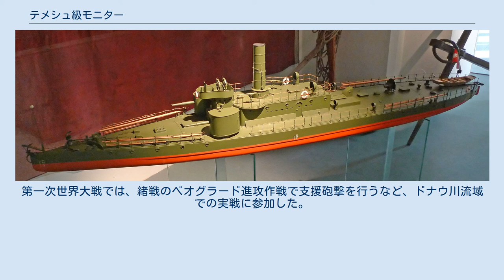テメシュ級モニター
オーストリア＝ハンガリー帝国の艦船
スロベニア人・クロアチア人・セルビア人国の艦船
テメシュ級河川モニター (S.M.S. Temes klass) は、オーストリア＝ハンガリー帝国海軍が建造した河川モニター艦の艦級である。
 本級は、国際河川であるドナウ川の権益を守るためにオーストリア＝ハンガリー帝国海軍により建造された河川用のモニターである。
第一次世界大戦では、緒戦のベオグラード進攻作戦で支援砲撃を行うなど、ドナウ川流域での実戦に参加した。
 河川での使用に適した、浅吃水で操縦性に優れる船型を採用した。
浅水域で推進器が損傷するのを避けるため、艦底中央部から艦尾にかけて凹みを設け、その中に推進器を配置している。
舵も、保針性と舵効を確保するため前後に長い一枚舵を採用している。
 甲板上は、中央部に機関室囲壁を含む上部構造物があり、その前部に艦橋を配置した。
艦橋直前の左右両舷に12cm単装主砲各1基を、後甲板の中心線上に9cm単装砲1基を置き、上部構造物上の両舷に4.7cm速射砲各1基を配置した。
 1914年に「テメシュ」として竣工。
1920年にルーマニア海軍に譲渡され「アルデアル（Ardeal）」と改名。
1944年にソ連に拿捕され「アゾフ（Azov）」と改名。
1945年にルーマニア海軍に返却後1946年解体処分。
名称はドナウ川の支流テメシュ川（現在のティミシュ川）にちなむ。
 1914年に「ボドログ」として竣工。
1918年にユーゴスラビア海軍に譲渡され「サヴァ（Sava）」と改名。
1941年4月12日に自沈。
クロアチア陸軍により浮揚後、1944年9月8日に再度自沈。
1962年に浮揚後に解体処分。
名称はドナウ川の支流ボドログ川にちなむ。